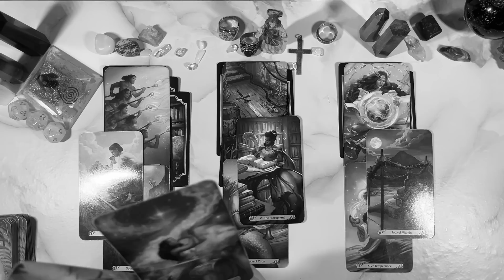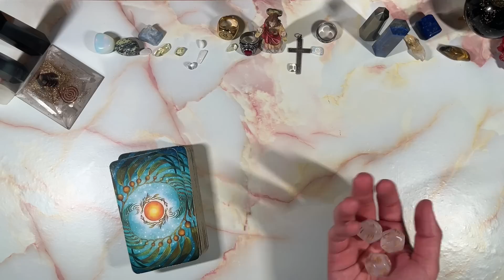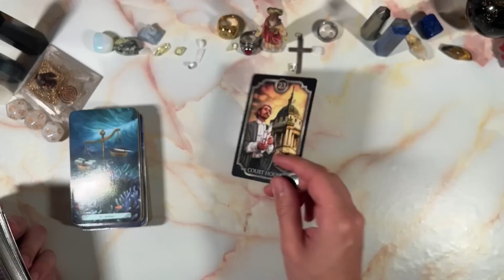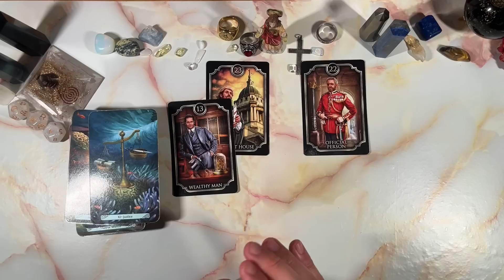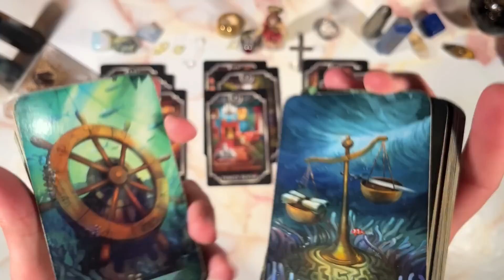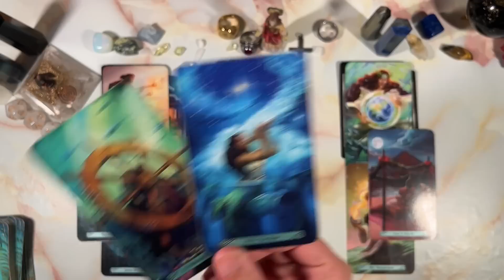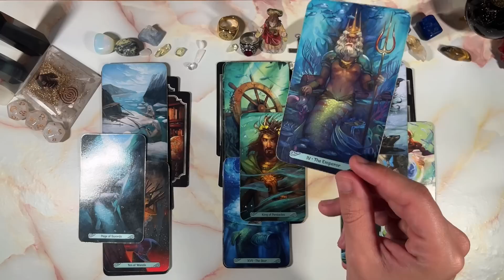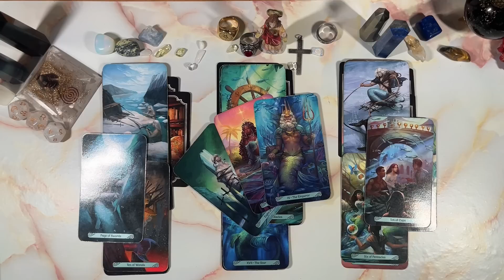GEMINI♊️ THEIR REASONS FOR STALKING U R DERANGED BUT MARRIAGE WILL SOON COME AFTER!!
This is meant for you if you have found this. Welcome to a general predictions video. This video is for April 2023. Namaste and many blessings to each and every one of you!

PERSONAL READINGS
MY LINKTREE 📶 ⬇️

TIMESTAMPS ⏰
Preview ~ 00:00
Intro ~ 00:49
Reading ~ 01:21
Outro ~ 16:10